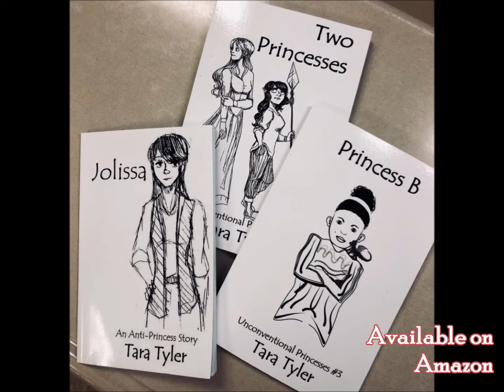UnPrincess Fairy Tale Series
A twist on fairy tales where princesses get into trouble and then save themselves.